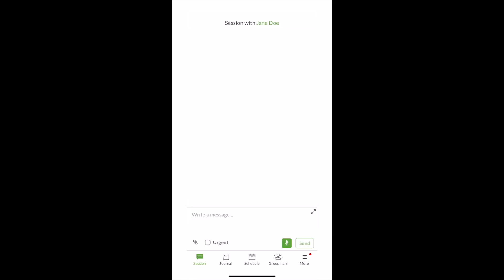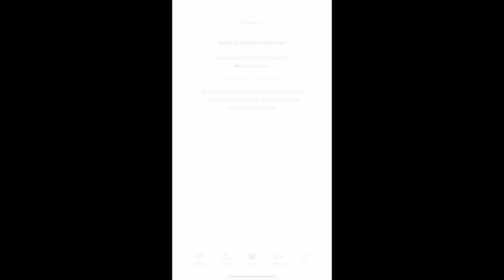A man’s Point of view on Boundaries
HE ENDED A FEMALE FRIENDSHIP FOR MY SAKE | A MAN'S POV ON BOUNDARIES
Team Solutions, You asked and I listened. We hope this helps and brings some light to your situation.